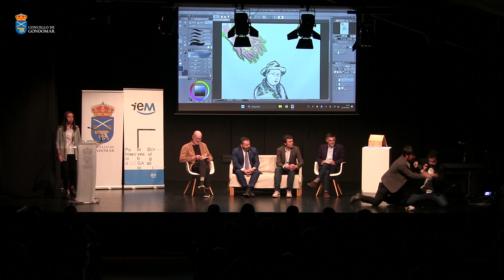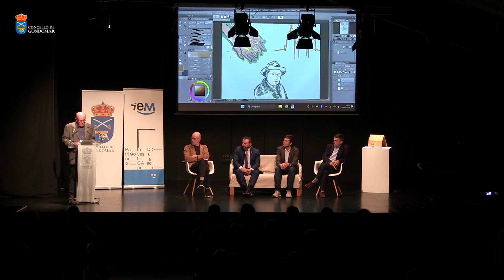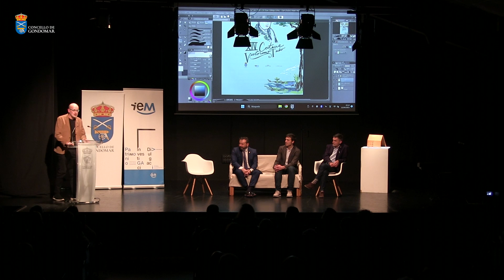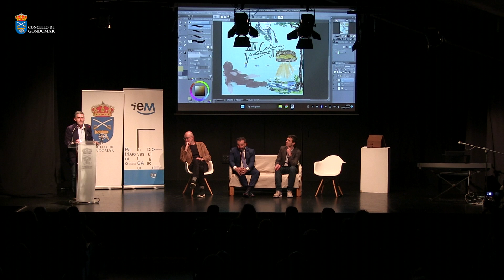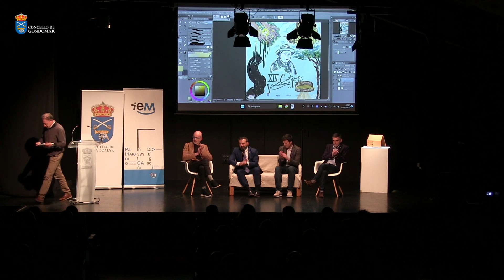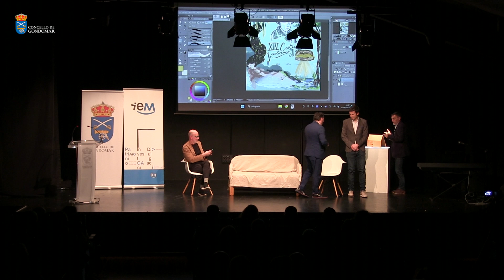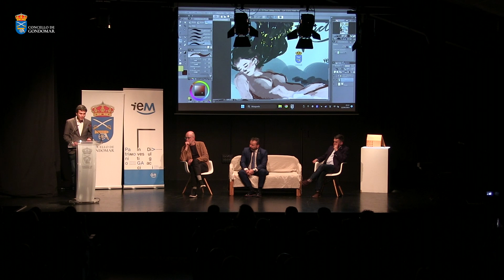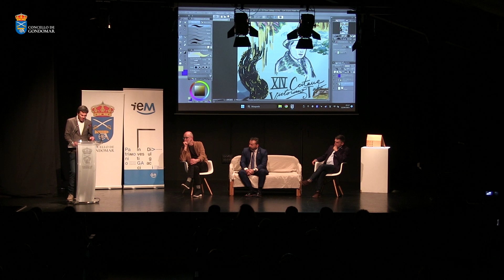PREMIO VICTORIANO TAIBO 2023